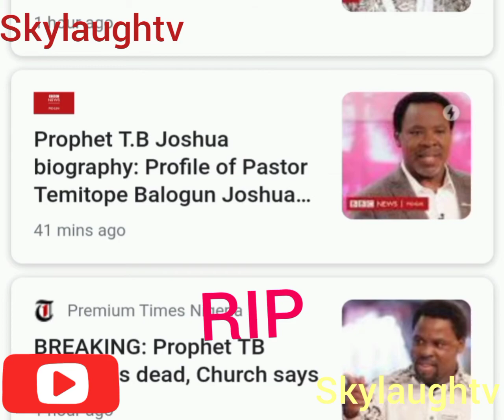TB Joshua is really a man of GOD